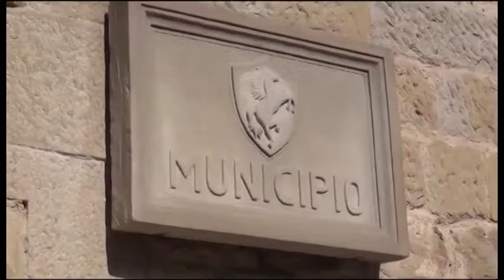Arezzo, Mennini confermato coordinatore di Forza Italia: "pronti a sostenere Ghinelli"